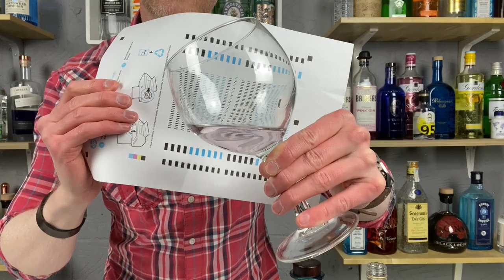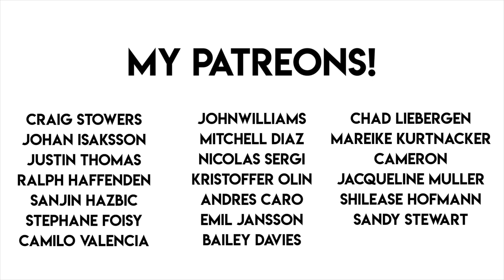McLean's Something Blue Gin Review!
Join me as I put this brand new Scottish gin to the test!